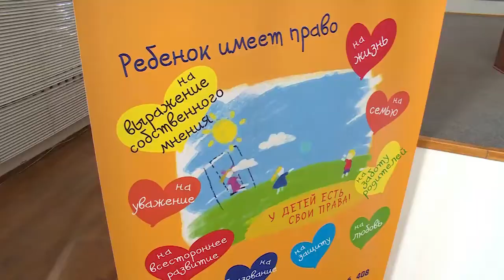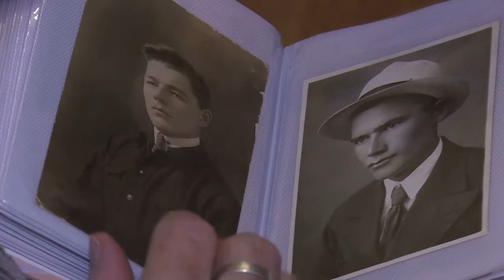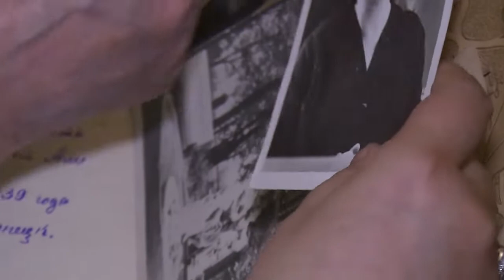Диалог 20.11.2018 (Ж. Пиняева)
Гость в студии: Начальник Щёлковского управления социальной защиты населения Жанна Пиняева.